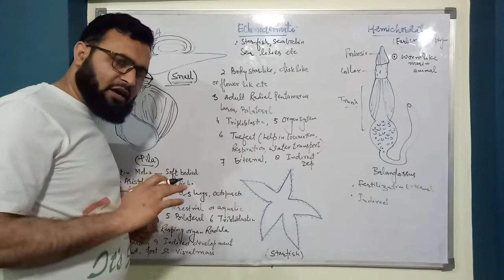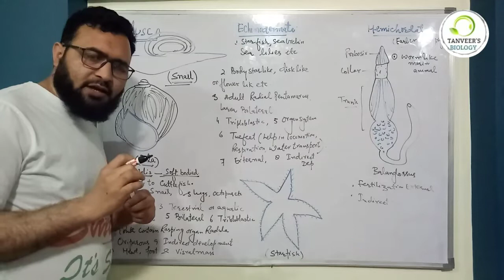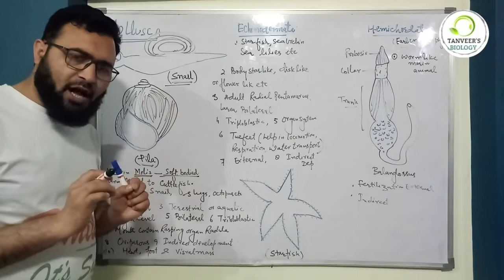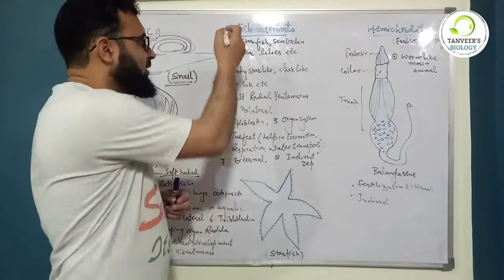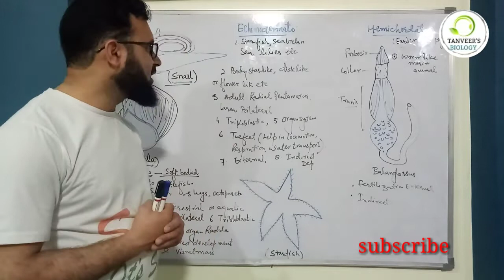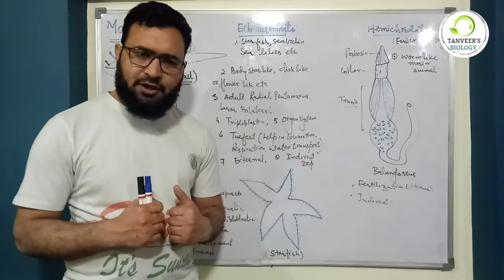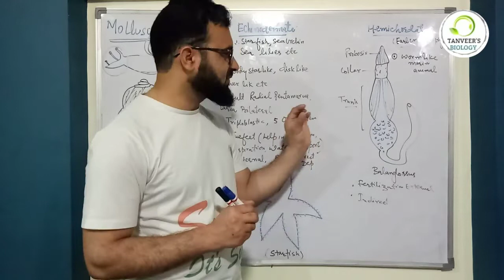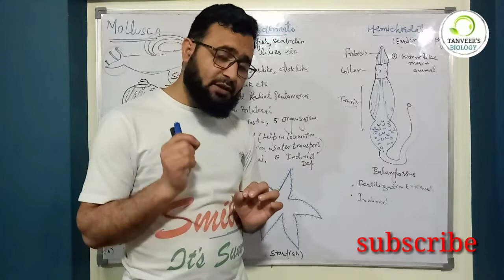Phyllum Mollusca , Echinodermata &Hemichordata ( class9th ) Diversity in living organism class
This Lecture is about the phyllum Mollusca , Echinodermata and Hemichorda . Their charterstic features .

.    This channel deals with the different topics of biology and basic science
 The biology covers the animal physiology ,
 Plant physiology, Genetics , cell biology
 Reproduction of plants and animals
 Developmental biology etc
 it involves the lectures for the all biology students upto B.SC  level ..11th . 12th and NEET